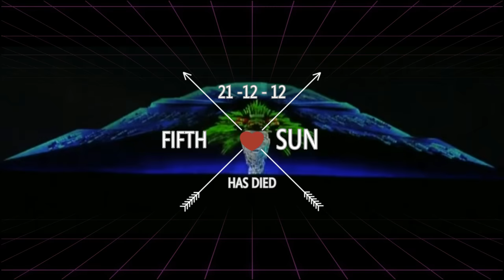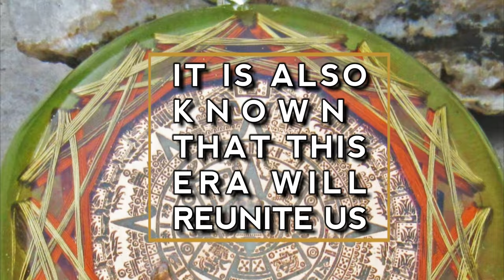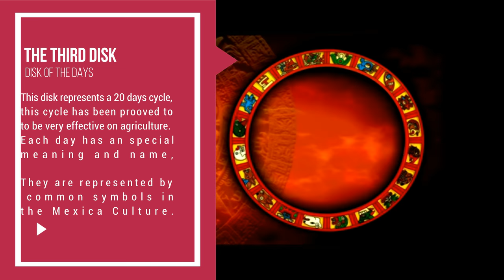The end of the Sun is here, but you do something about it.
Mesoamerican cultures, from one huge, ancient and advanced civilization designed a calendar which contemplated a 1125 years cycle (SUNS)

After passing though this knowledge by generations, it comes the turn of Tlatoani Axayacatl to order the creation of the now known "Aztec Calendar" which is more correctly named "Mexica Solar" since all the days and counts are based on the SUN, not the moon.
Is in 1479 when Axayacatl order Tépcatl to create this amazing feat.

A 24 TONS 3.60 mts diameter and 98 cms deep carved stone has born, making tribute to all the traditions and knowledge that anciently has been discovered.

This calendar remember us that everything is not permanent, everything is movement, and will come to an end.

But an end is just a new begining, last sun marked on this Stone passed out last 21-12-12 as Mayans, Toltecs, and Nahuas told us.

This SUN was ended by huge movements of the earth, earthquakes, volcano eruptions, tsunamis, etc. But this doesn't have to mean that is the end of our existence in this planet earth.

That knowledge also says that every SUN renewal takes the best from the last one, and will improve the human kind feed, cognitive, nutriment and spiritual feed, this is a call for renewal.

Also is marked in this newborn SUN, the sixth sun or a first one of another cycle of 5 suns of 5625 each, we will experience the return of Quetzalcoatl, but Quetzalcoatl isn't a religion or a person, not even a God, we can call it an spirit, but it is inside of all of us.

The return of Quetzalcoatl is a return of wisdom, knowledge and understanding. We now can vibrate with this energy and accept it, Toltec Wisdom is all arround us and is awakening. Let us open our hearts to Quetzalcoatl call, for make a one only and unified in love and compassion race, the HUMAN RACE.

This is our chance to unite the world in this vibration. This pendant contains all that knowledge and vibration, let vibrate into higher ressonance with our planet, the SUN and the Universe.

They are energetic devices created with: quartz, resin and metal coils. The Metayantra Pranic Devices, are unique on the world, they are a creation result of a huge and long investigation in the molecular geometry field, including studies in electromagnetic fields, orgonic energy, sacred geometry, gemmotherapy and torsion fields (Einstein-Cartan theory). As the anions or negative ions effects on alive organisms

METAL: Is used because its conductivity and capacity to modify the electromagnetic morphology.

RESIN: Used because his dielectric and electrostatic properties, and its ability to compress

QUARTZ/CRYSTAL: Used because its ondulatory, electric, dimensional, vibrational and cosmic properties, besides its capacity to store high energy particles.

ANTENNA/COIL: Used because its ability to modify, receive, and transmit frequencies, its design is based on the vacuum geometry.

The MPD (Metayantra Pranic Devices), have different uses and futfills different purposes, it works thanks to the elements used on its elaboration